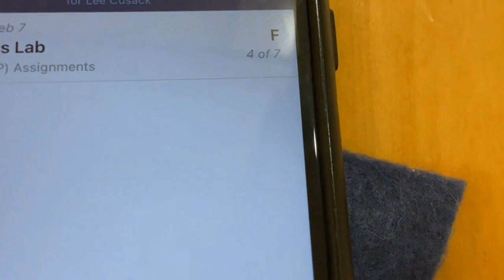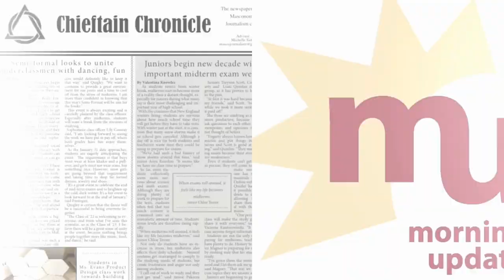MORNING UPDATE 3.24.23